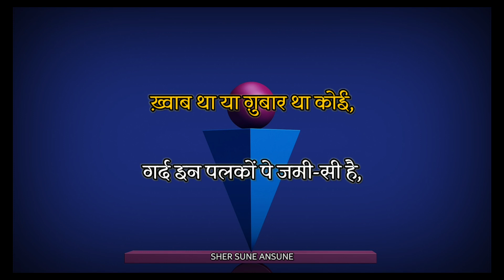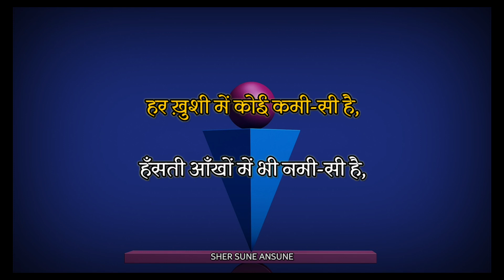हर ख़ुशी में कोई कमी-सी है | Javed Akhtar Urdu Poetry | Most Famous Love Poetry | SSA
Jawed Akhtar Sad Love Poetry presented to you by
SHER SUNE ANSUNE

हर ख़ुशी में कोई कमी-सी है
हँसती आँखों में भी नमी-सी है

दिन भी चुप चाप सर झुकाये था
रात की नब्ज़ भी थमी-सी है

किसको समझायें किसकी बात नहीं
ज़हन और दिल में फिर ठनी-सी है

ख़्वाब था या ग़ुबार था कोई
गर्द इन पलकों पे जमी-सी है

कह गए हम ये किससे दिल की बात
शहर में एक सनसनी-सी है

हसरतें राख हो गईं लेकिन
आग अब भी कहीं दबी-सी है.